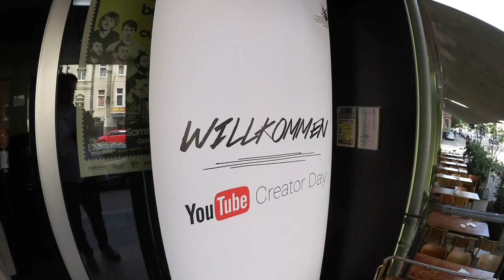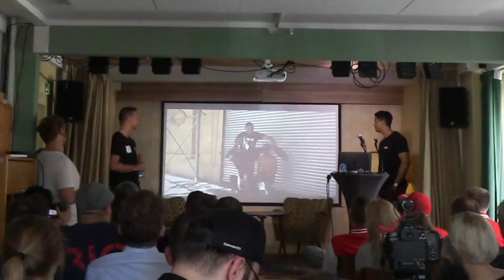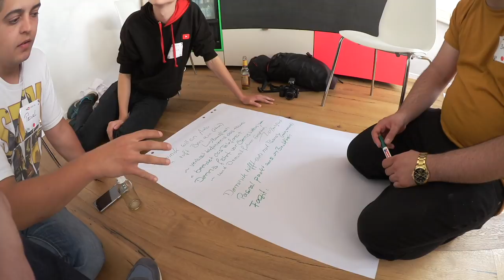Youtube Creator Day in Köln am 19. August 2017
Youtube Creator Day - YouTube hat 100 Youtube Creators zum Event nach Köln in die Wohngemeinschaft geladen. In meinem Video gibt es ein paar Eindrücke des Tages. Man sieht das alle beteiligten eine Menge Spass hatten. Ich habe unter anderem Flowrounder und Lehrer schmidt kennengelernt.

Als Tesla Besitzer kann ich mit dem Empfehlungslink Tesla-Neukunden einen Rabatt von 1000€ auf ihre Model S oder Model X Bestellung geben. Weiterhin ist dann die Supercharger Nutzung gratis.